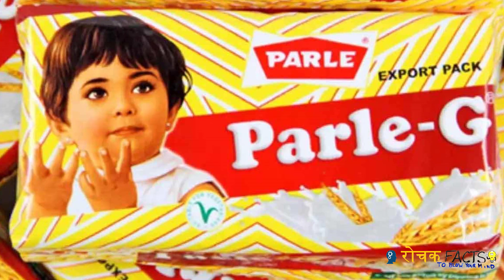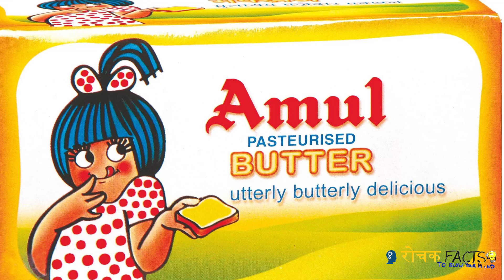खाने के 9 ब्रांड्स जो जिंदगी का हिस्सा बन चुके हैं | Rochak facts